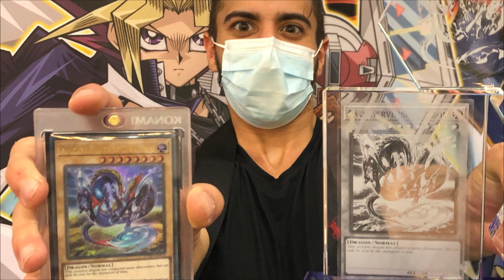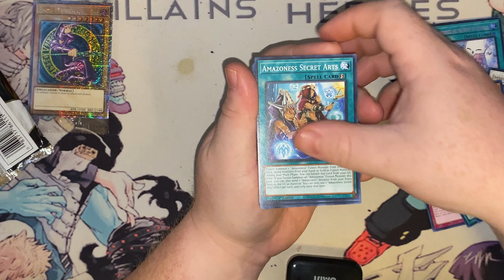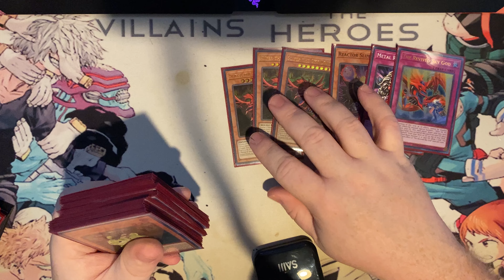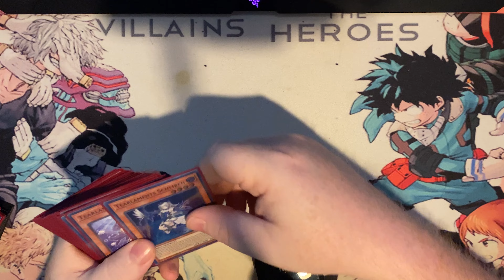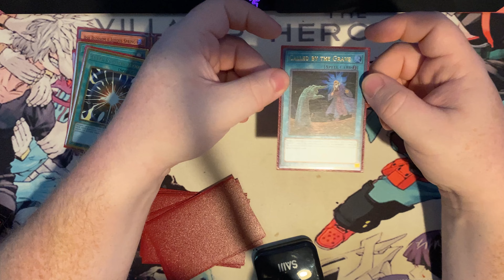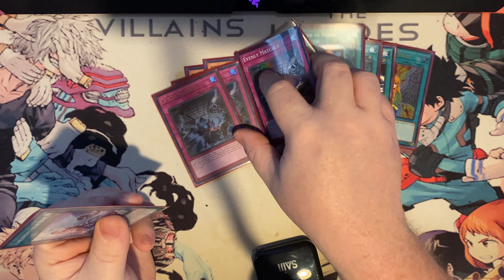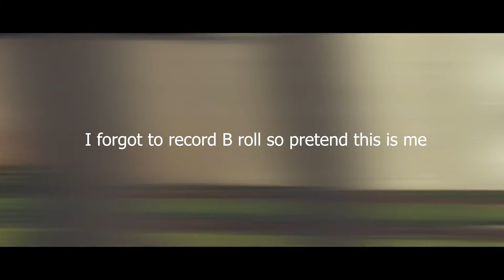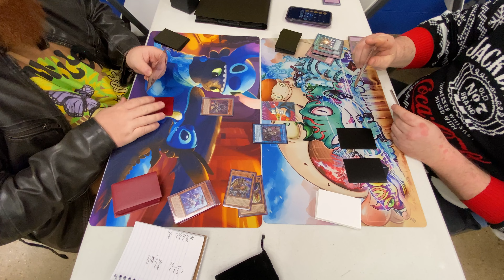"They Took Everything!" | Starting From Scratch Ep. 4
I wanted to know how difficult it would be to start over from scratch and climb my way to competitive success when starting with a structure deck surrounding my favorite card. I'm limited to only sealed products and trades , I'm not allowed to buy any singles what so ever. How long will it take me to a good deck? Let's find out!